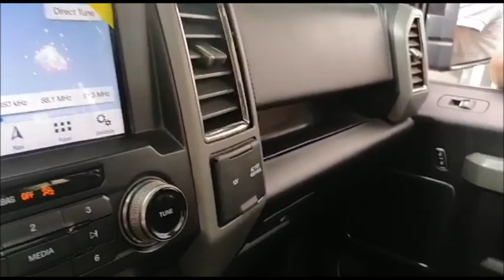Ford Raptor con Subwofers db Drive WDX3.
Con anterioridad ya les había presentado este trabajo del Taller Poonch Texcoco, en una pick up Ford Raptor; bueno, ahora el cliente volvió para una "actualización" del equipo y estos son los resultados.